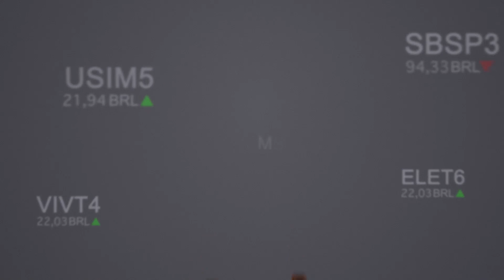Por que a Suzano subiu na bolsa após prejuízo bilionário? | EXAME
A Suzano, uma das maiores produtoras globais de papel e celulose, subiu mais de 5% no Ibovespa nesta sexta-feira (1), após ter divulgado um prejuízo líquido de 3,4 bilhões no terceiro trimestre

O setor vem sofrendo com a drástica redução nos preços da celulose no mercado global, o que não poupou os negócios da gigante no Brasil. Apesar do cenário desfavorável, os investidores voltaram a acreditar no potencial da ação.